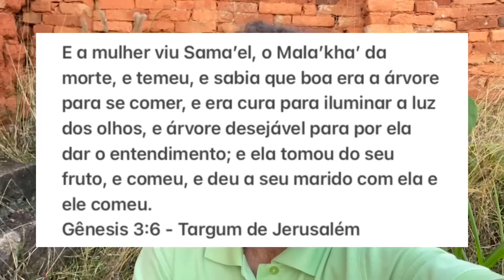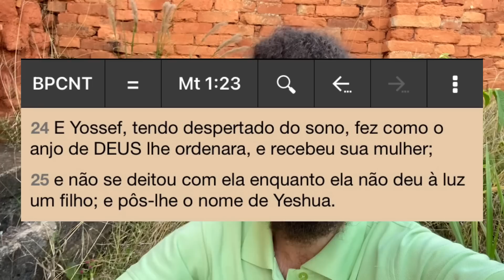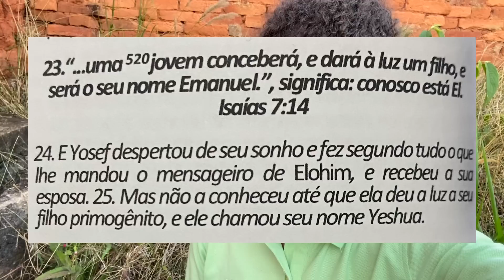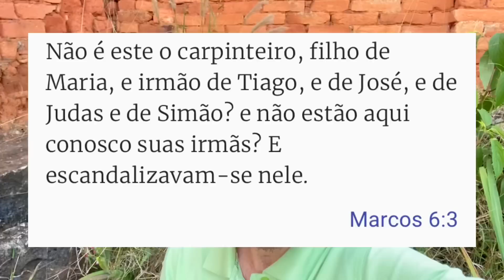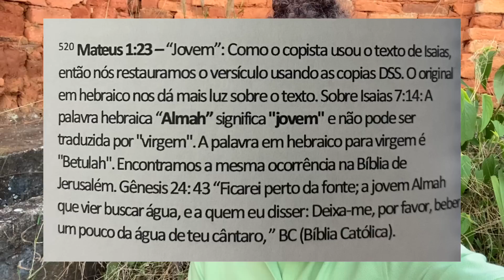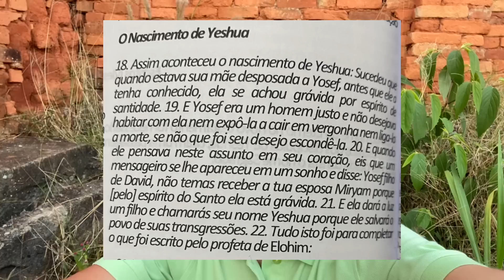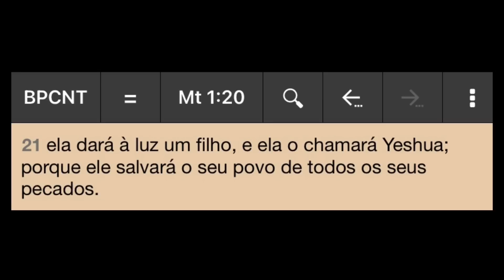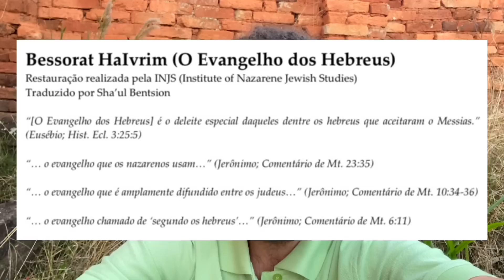O MESSIAS NASCEU DE UMA VIRGEM SIM!